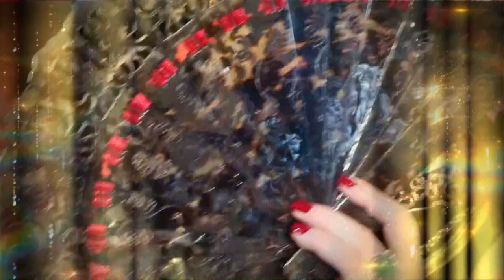Phủ Mẫu Tây Hồ , hầu giá Chầu Lục, hát văn, hầu bóng, hầu đồng mới nhất, hay nhất, đẹp nhất